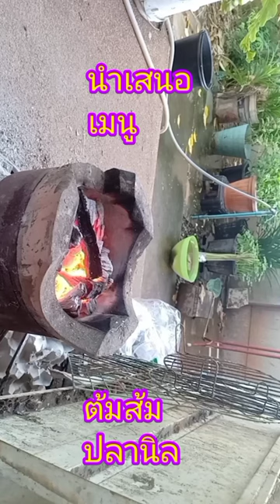ต้มส้มปลานิลBy:mama tuk